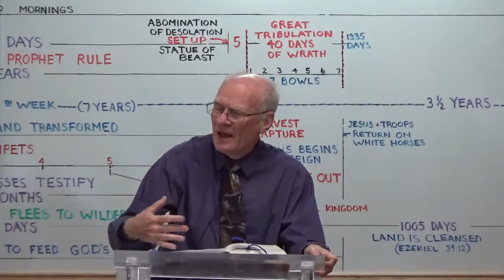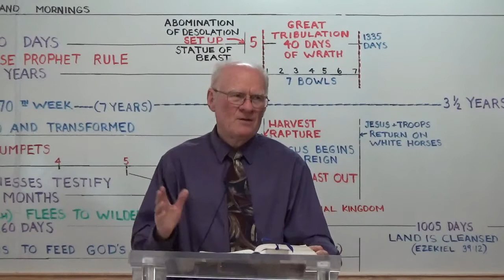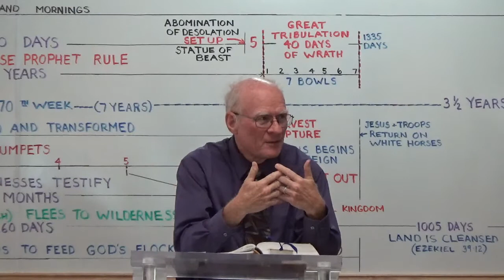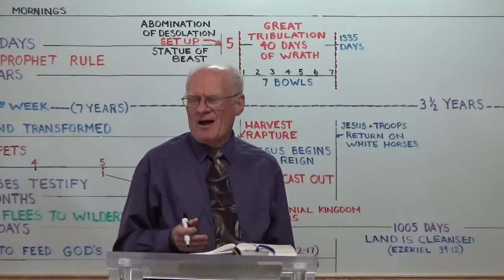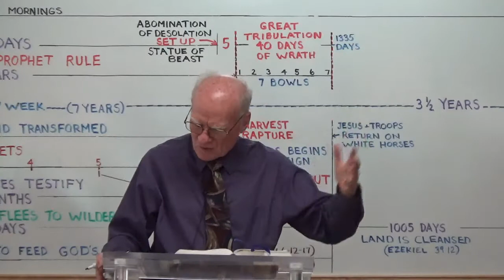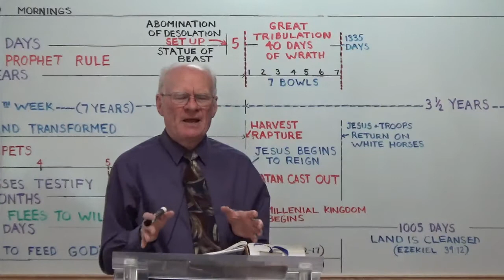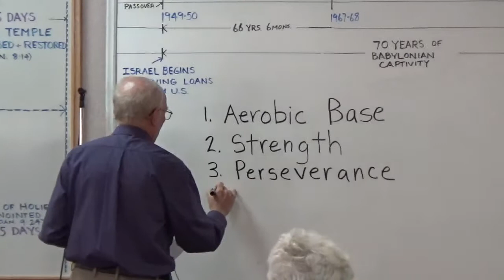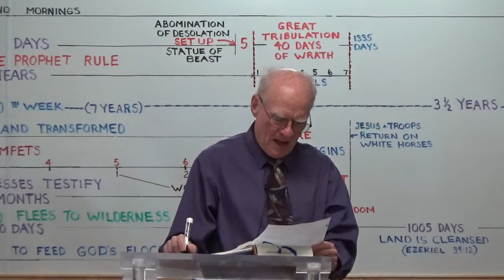Ray Andrews - 5-24-2020 SunAM - Spiritual Fitness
Ray Andrews ministers that like physical training, spiritual training has distinct aspects that bring specific benefits.